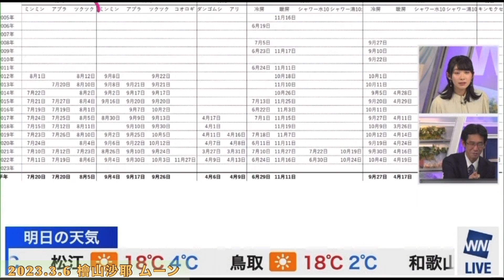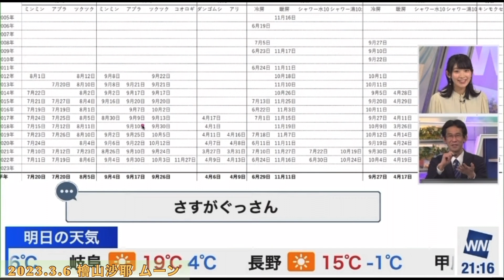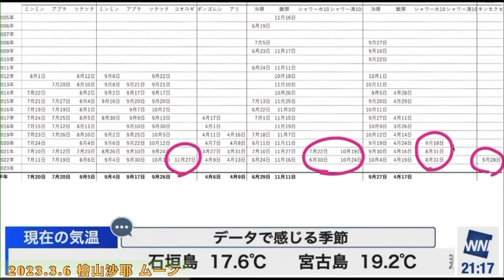檜山沙耶 ぐっさんのデータが凄すぎる件☺️2023.3.6 ムーン